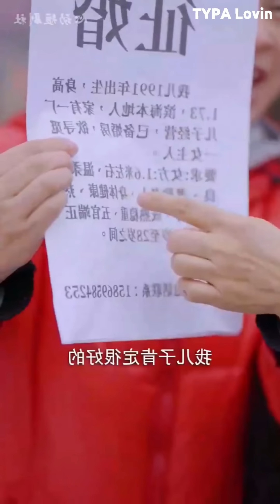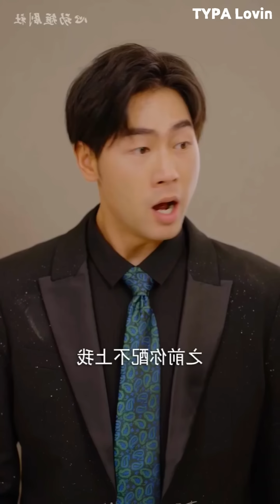Is Ladki Ne CEO Ko Rent Par Le Liya😱And Usko Aapna Husband Bana Liya Lekin Phir🫣KCDrama [Full Movie]